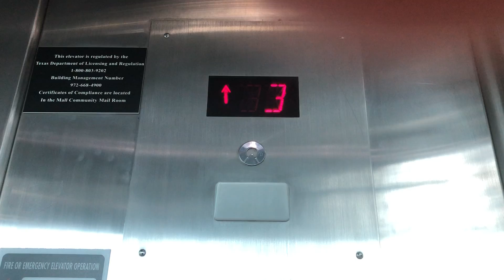Schindler Glass Elevator At Stonebriar Mall Revisit Frisco, TX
Sadly of 2023, this was modernized with stupid generic